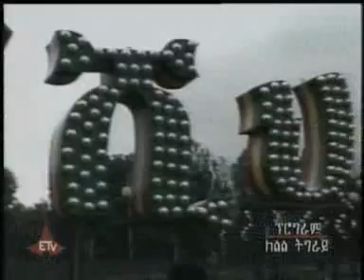"Hagerey Ethiopia" by Gebru Fano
Gebru fano,Tegadaly neber singing "Hagerey Ethiopia",Tigrigna millennium song